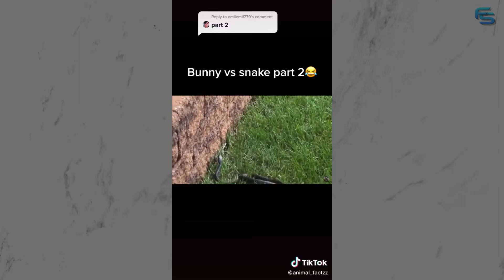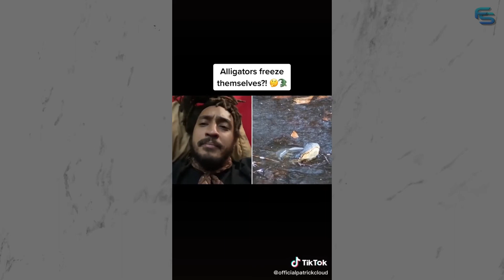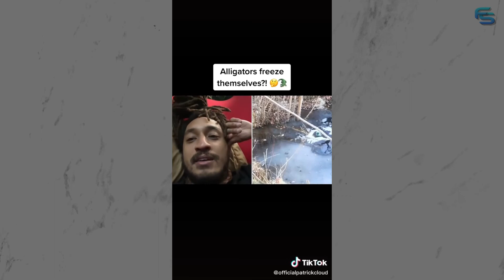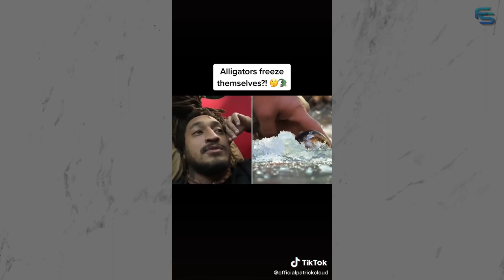Tik Toks Cute Animals That Wants To Make You Just Go Awwwww! 🐣🐢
Pets and just animals in general are a big part of our lives.  Sometimes they do neat tricks and other times they just melt your heart.  So grab a seat, relax, and enjoy these guys do their thing.